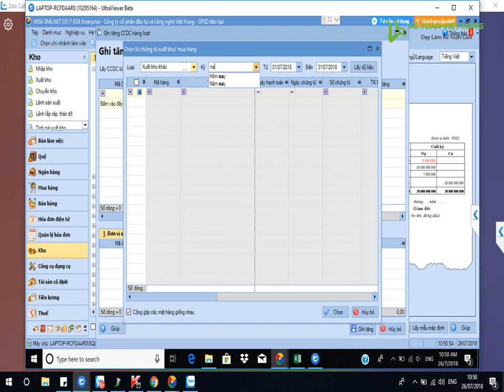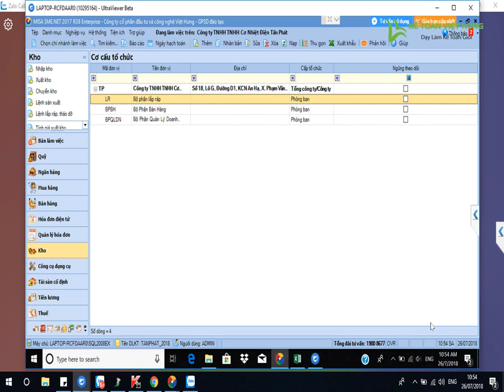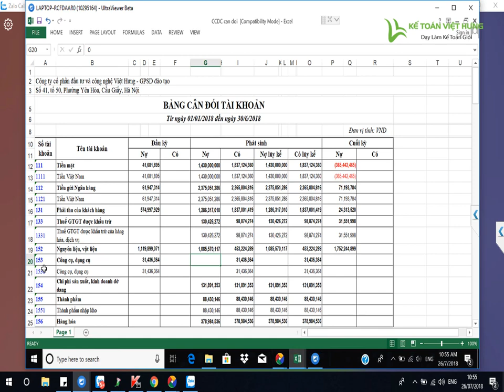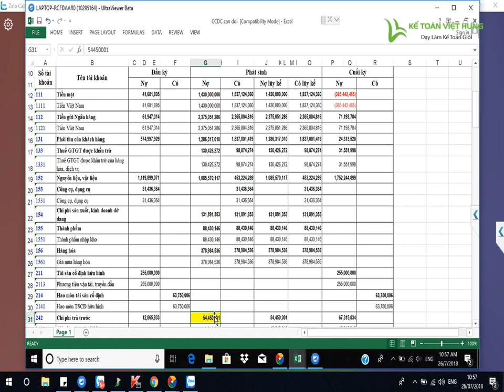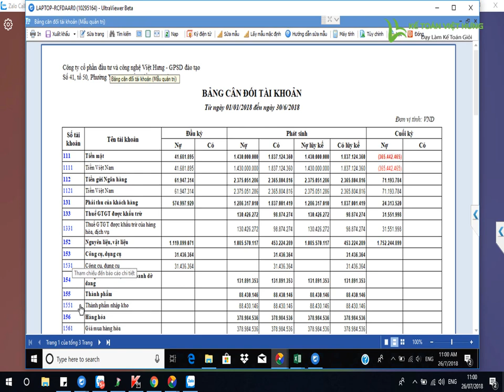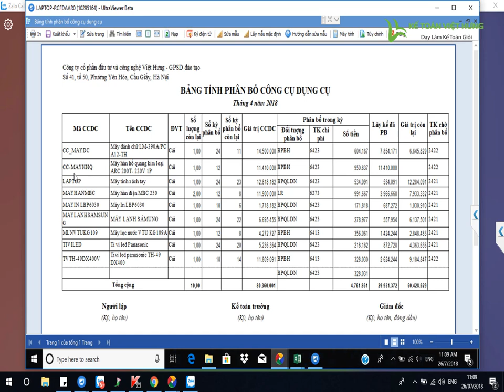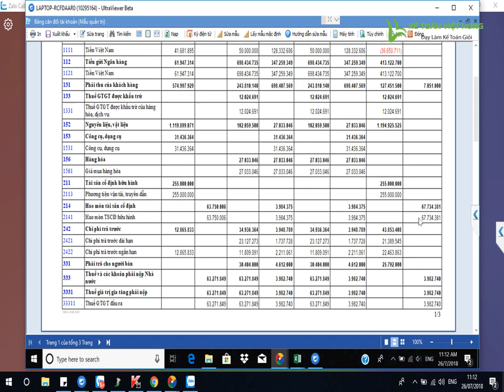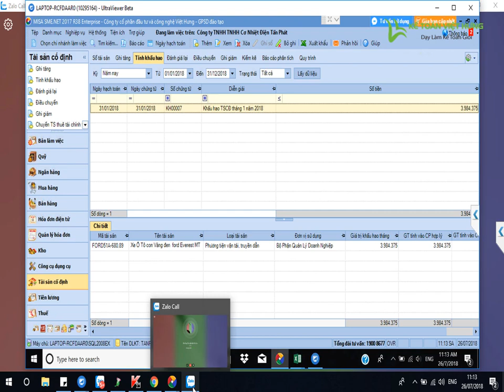Hướng dẫn cách phân bổ CCDC trong Công ty lắp ráp |Kế Toán Việt Hưng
Hướng dẫn cách phân bổ CCDC và hạch toán kế toán CCDC trong Cty xây dựng lắp ráp, bao gồm các bước chi tiết để hạch toán chính xác, nhanh chóng nhất

- Hoàn tiền: 100% nếu không hài lòng.
- Thời gian học: Vô cùng linh hoạt từ 8h30 - 23h00.
- Số buổi học: Không giới hạn.
- Giáo trình động: Cập nhật liên tục trên website.
- Chứng từ sống: Thật 100%.
- Giáo viên: 100% kinh nghiệm trên 3 năm.
- Hỗ trợ miễn phí: trọn đời.

1. Danh sách các khóa học KẾ TOÁN DOANH NGHIỆP

2. Danh sách các khóa học KẾ TOÁN HÀNH CHÍNH SỰ NGHIỆP

3. Danh sách các khóa học LÝ THUYẾT KẾ TOÁN

4. Danh sách các khóa học KẾ TOÁN QUẢN TRỊ